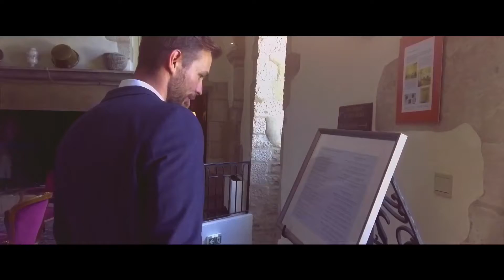Château de Gilly - visite guidée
Découvrez le Château de Gilly, château-hôtel en Bourgogne, à travers cette visite guidée.
Survol en drone, visite des alentours : Clos Vougeot, Abbaye de Citeaux.
Présentation des chambres, restaurant, jardin, terrasse, piscine